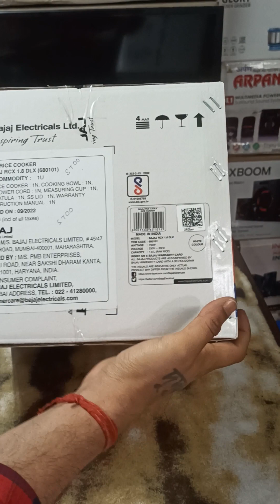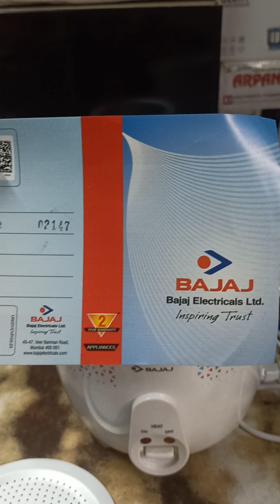Bajaj Rice Cooker # RCX 1.8 DLX ,700 Watt unboxing review #2024